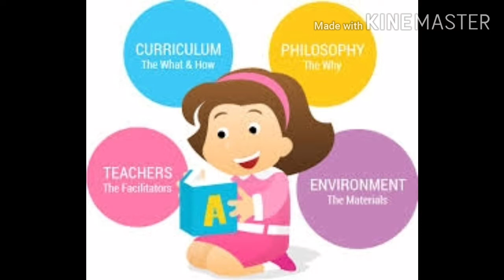குழந்தைகள் சந்தோஷமாக school செல்கிறார்களா?அறிவது எப்படி?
About play school selection their role in kids activities and how to find whether they are happy or not